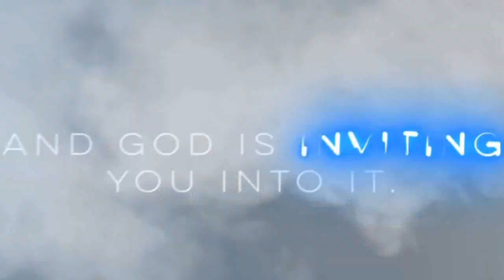Morning Devotion, 17/Mar/2024